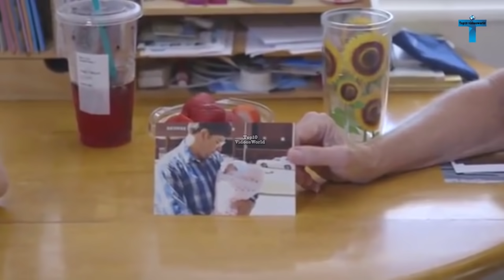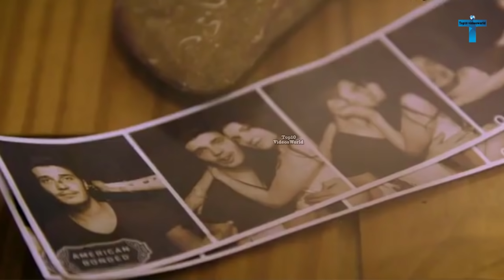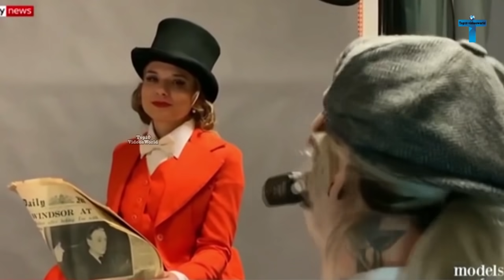Top 10 Truly Unusual Women With Amazing Features You Won’t Believe Actually Exist Part 1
With all the different people and things that fit into the category of strange and unusual, women are not exempt in any way. There are some very unusual women in this world and each of them is different in their own way. Maybe they have an unusual genetic mutation, or maybe their unfortunate cards that have been handed to them in life and the way they handle it can just be truly unusual and inspiring to some. No matter how they fit in, they are all unique in their own ways. Some just might be unique in a more strange type of way. Today we will look at some of these individuals on our list of the Top 10 Truly Unusual Women With Amazing Features You Won’t Believe Actually Exist